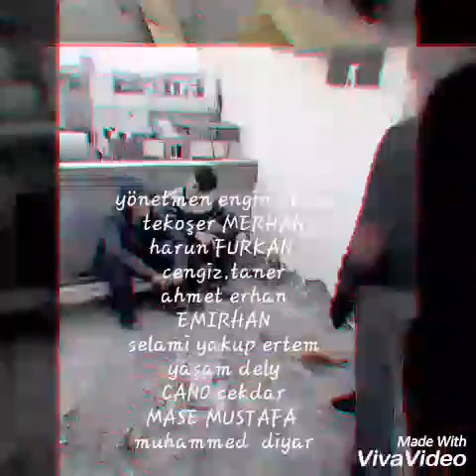33 mersin yeni pazar fragman